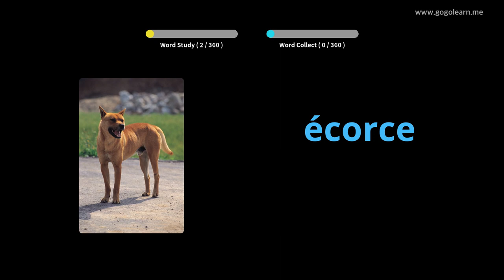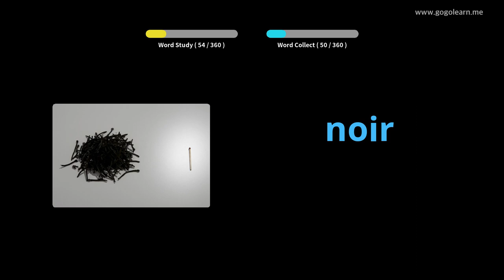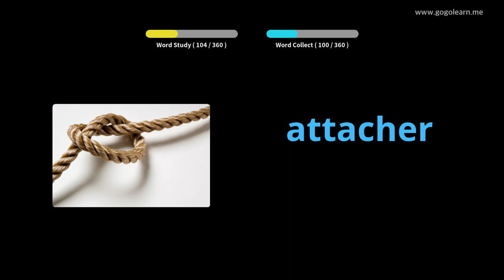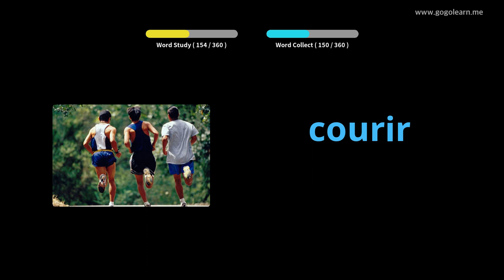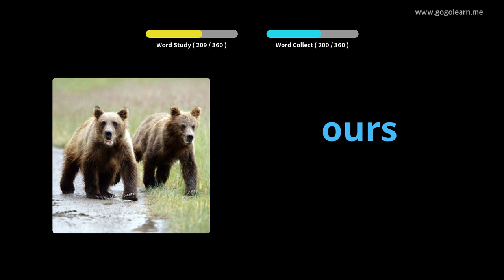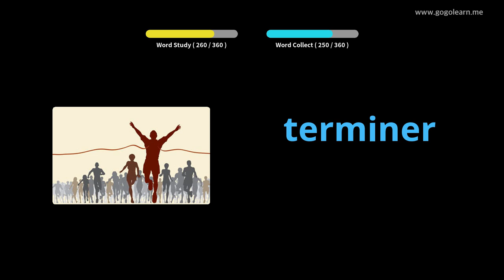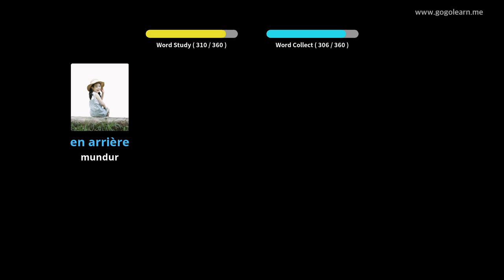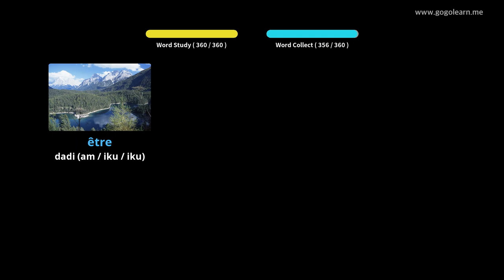Bocah-bocah Dasar PrancisVokata |Golearn